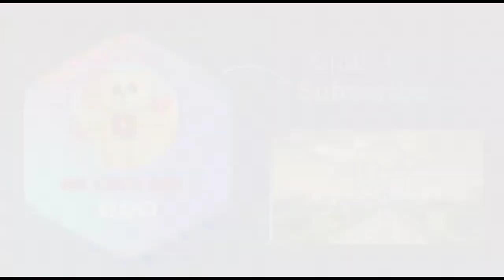funny prank video 😂😂\\comedy funny video 😅\\teddy bear funny prank video 🤣🤣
teddy boy funny vlog coochbehar tufanganj part--1 @souravjoshivlogs7028   @WBTEDDYBOY

is channel me AP sabhi ko comedy videos and reaction video and Blog videos dekhne ko milega.

thanks.

related queries,,,,

                 prank video
funny pranks
ghost prank video
prank videos telugu
prank omegle
new prank video
lift prank
prank video tamil
telugu prank videos
horror prank
prank snake
comedy prank video
singing prank
123 go pranks
fart prank
best prank
kissing prank
shampoo prank
video call prank
public prank
teddy bear prank
funny ghost prank
period prank
tamil prank video
mouz prank
period prank on boyfriend
horror prank video
scare pranks
kissing prank video
teddy prank
best prank videos
prank video prank video
snake prank video
prank horn
jalals prank
escalator prank
free fire prank
best pranks ever
hindi prank video
prank porilu
prank channel
prank videos hindi
prank video 2022
sexy prank
gay prank
farting in public prank
pakistani prank video
magic prank
elevator prank
hoomantv
tiktok pranks
electric shock prank
kashmiri prank call
halloween pranks
pranks youtube
cigarette prank
sexy prank video
minecraft pranks
prank video youtube
april fool video
mannequin prank
nun prank
funny pranks 2022
video prank video
naked pranks
scary prank videos
head massage prank
fake tiger prank
moaning prank
hot prank videos
123 pranks
prankinvasion
broken tv prank
massage prank video
diy pranks
air horn pranks
dog barking prank
fart prank videos
funny scare pranks
vr prank
prank tiktok
elevator fart prank
zoom prank
wigofellas pranks
sneeze prank
pranks on people
fitness prank
prank videos funny 2022
dangerous pranks
pennywise prank
scaring people pranks
couple pranks tiktok
pranks tube
pringles prank
tiktok couple pranks
fart bomb prank
laxative prank
hilarious pranks
prank massage
cockroach prank
zombie apocalypse prank
shammi pranks
just for laughs gags youtube
funny gag
funny pranks on friends
bra prank
jumpscare prank
dobre brothers pranks
100 pranks in 24 hours
adult prank videos
funny prank videos 2022
wake up prank
pranks com
funny prank videos 2021
chittainga tv
jigsaw prank
cucumber prank
fake poop prank
best scare pranks
pringles prank tiktok
crazy tv pranks
super funny pranks
funny ghost prank
ghost prank
ghost funny prank video
comedy video viral
comedy video sound
comedy video sounds
funny prank calls
funny prank call

my second vlog video viral
vlog video viral
funny blog coochbehar
funny blog video
vlog funny video on teddy
vlog funny video
yellow teddy
teddy boy
WB TEDDY BOY
vlog viral
funny prank video
funny vlog video viral kaise kare
vlog video viral trick
YouTube shorts viral video
YouTube long video viral
teddy boy funny prank video
teddy boy dance on public places
coochbehar teddy prank video
WB TEDDY BOY video
teddy costume